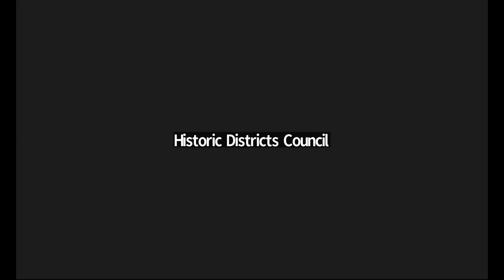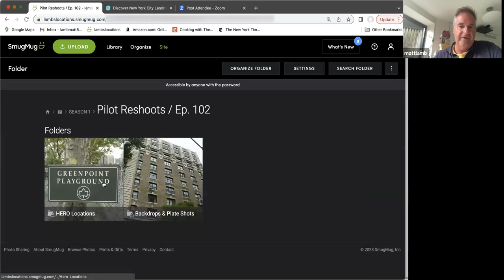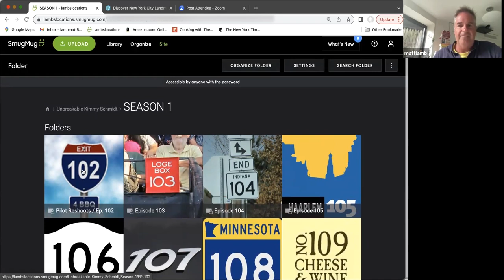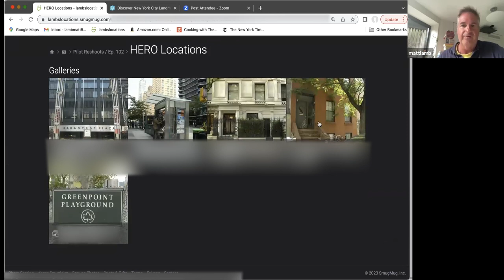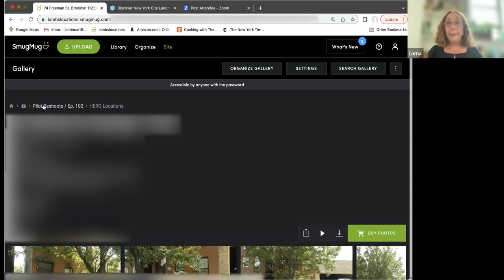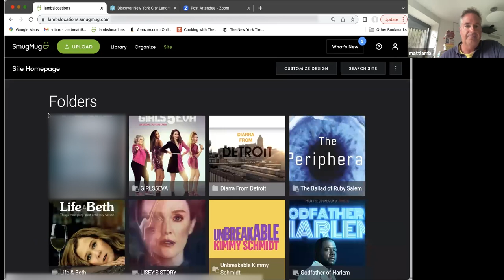Preservation School: Lights! Camera! Landmarks!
In this Preservation School class Matt Lamb, a location manager known for his work on iconic productions such as Unbreakable Kimmy Schmidt, Godfather of Harlem, Life & Beth, Girls5eva, and many other projects, delves into the fascinating process of researching and discovering locations that authentically represent diverse cultures and specific periods in time. He shares insights on how he collaborates with communities to highlight the importance of community engagement in his work. Such efforts can often bring little-known neighborhoods to life on the screen. Matt emphasizes the significance of finding locations that accurately portray the stories being told, creating a compelling visual narrative that enhances the overall production. Through his expertise and experiences, he provides valuable insights into the world of location management and its impact on helping film and television audiences appreciate the role of historic preservation in telling the city’s story.

The program is moderated by Lorna Nowvé, a member of HDC’s board of directors. She has worked on a variety of New York-centered projects, including Only Murders In The Building, Law & Order, and Nurse Jackie.